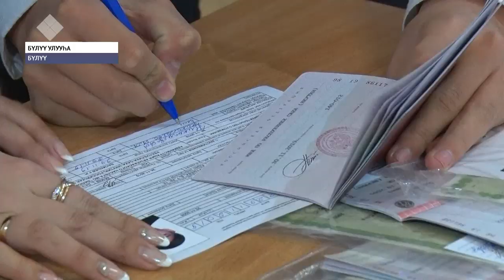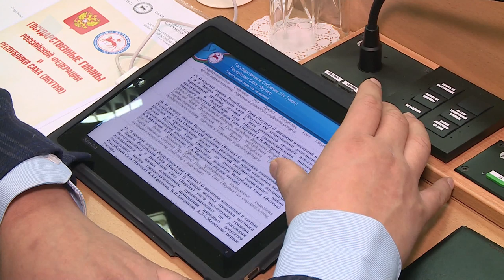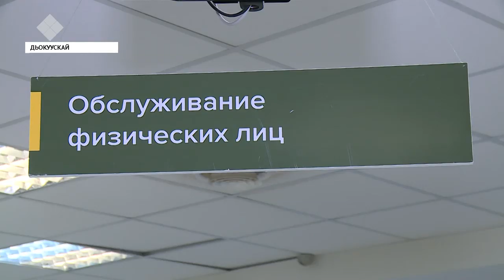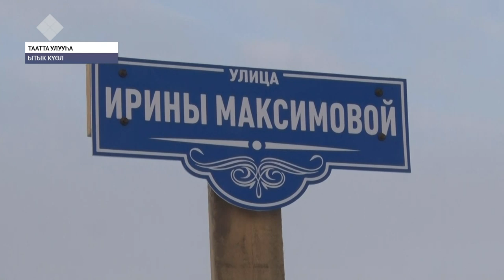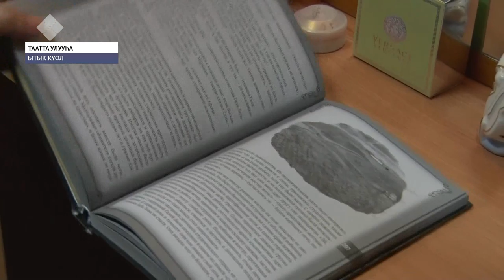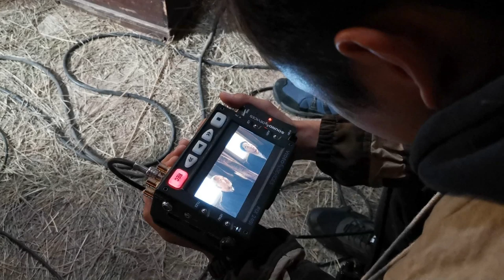«Саха сирэ» информационнай биэрии. Ахсынньы 12 күнэ, 13:30 ч